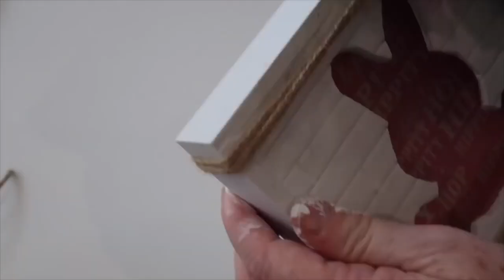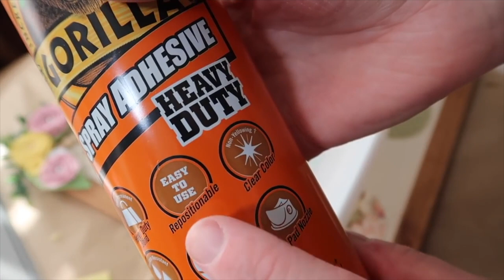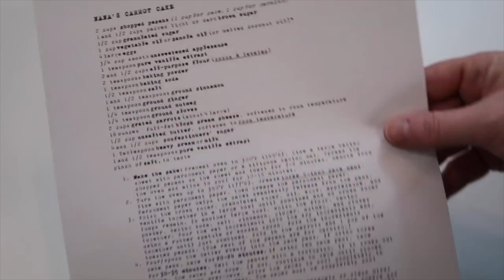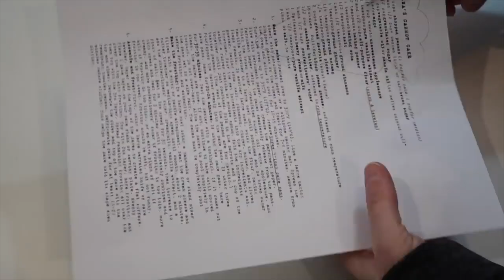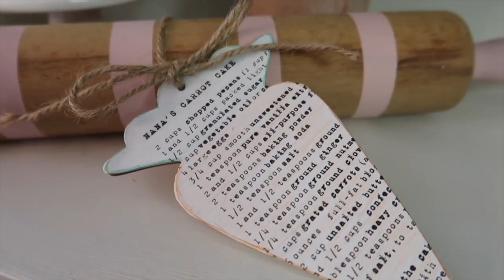🌼 16 AMAZING TOP Easter DIYS | EASY SPRING HOME DECOR DIYS 🌼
Today, I am rounding up all my favorite Spring Easter DIYS and putting them all in one video for your enjoyment.

❤︎ PRODUCTS/SUPPLIES USED IN THIS VIDEO ❤︎
Scorch Marker
Arteza Hobby Knife Kit
Fiskars Curved Blade Scissors
Surebonder Cordless Detail Tip Mini Glue Gun
Surebonder Glue Sticks
Wagner HT 400 Heat Gun
Ladybug Vacuum
Gorilla Glue Adhesive Spray
Surebonder Trigger Fire Staple Gun
Fiskars Pinking Shears
Fiskars Easy Action Scissors
Surebonder Silicone Mat
Wooden beads
Arteza Everblend Markers

CREATIVE ON THE CHEAP DIYERS FACEBOOK GROUP (Come Share Your Projects with Me!)

❤︎ FAVORITE SUPPLIES I GET ASKED ABOUT ❤︎
VViViD Blue Low-Tack Stencil Vinyl
Ladybug Vacuum
Surebonder Cordless Regular Size Glue Gun
Surebonder Glue Sticks
Surebonder Fabric Glue Sticks
Wooden beads
Starbond Accelerator
Gartol Miter Shears
Craftsman Tin Snips

Happy Mail:
Creative on the Cheap
1251 Pin Oak Road
Suite 131-220
Katy, Texas 77494

All products are purchased by me (unless otherwise mentioned in the video) and opinions are my own. I try very hard to put out original content and I craft just for fun.  If I get inspiration from Pinterest, another person, or any other outlet, I will always let you know where the original idea came from and give credit where it is due.
♡ Happy Crafting! ♡

I may get a small portion of profits from the item you purchased through the link. This helps me to keep the channel going and does not provide any extra cost to you! Thank you for your support